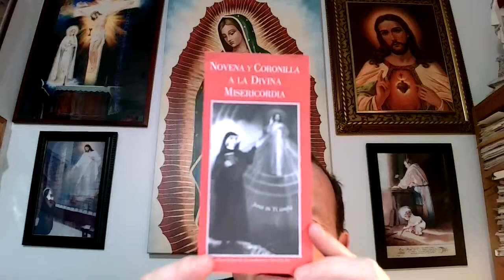Daily Readings | Lenten Living | March 14, 2022